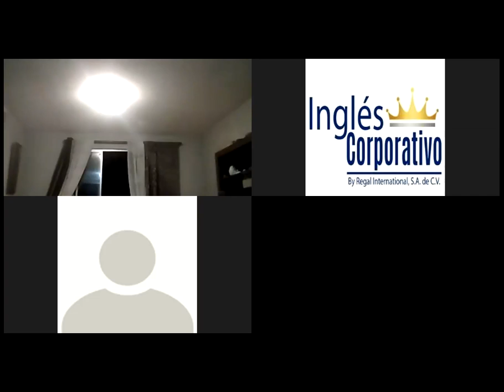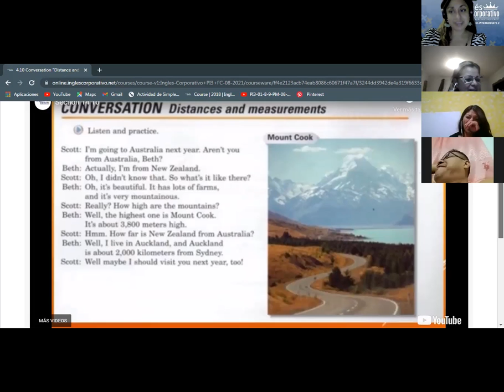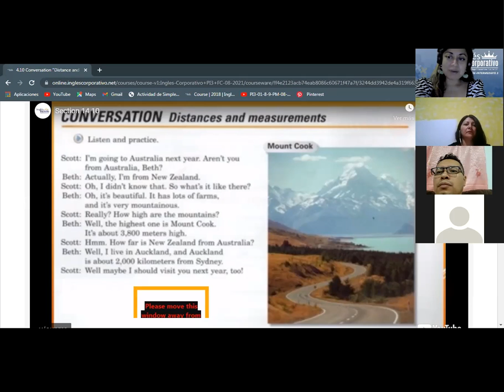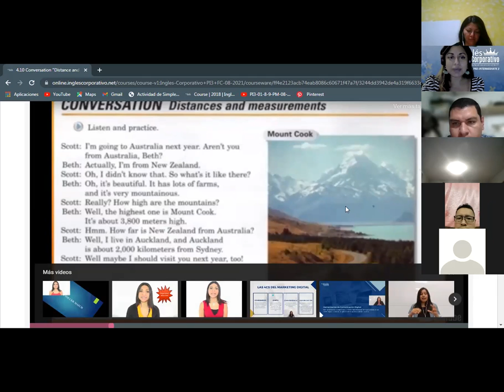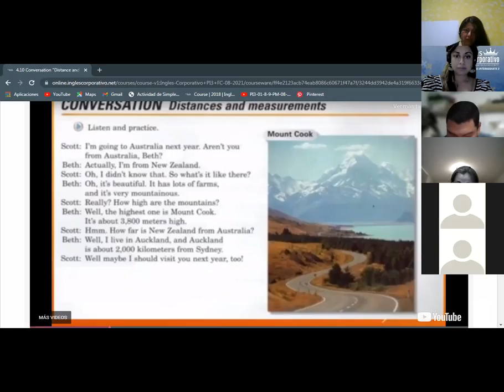Ingles Corporativo-Measurements and distances-Day 9-Part 1